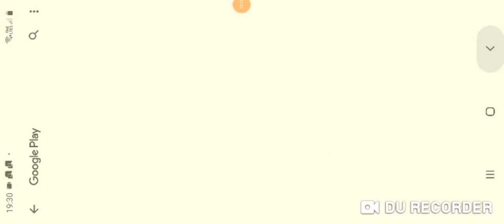Pubg mobile LITE TDM